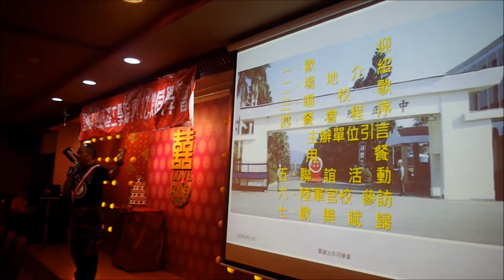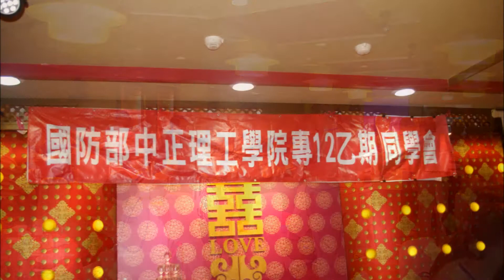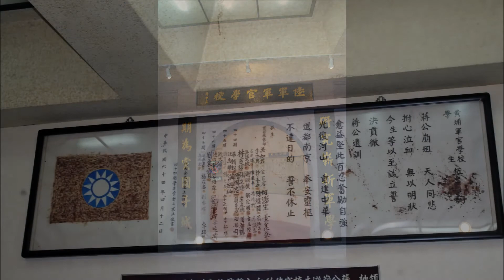中正理工學院專12乙期2016同學會